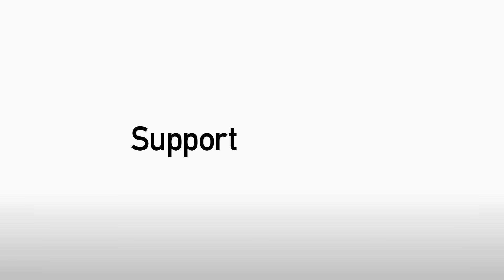Pre-Swansea | Howe focusing on the immediate task ahead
Eddie Howe sat down wit the press ahead of this weekends game against Swansea City.